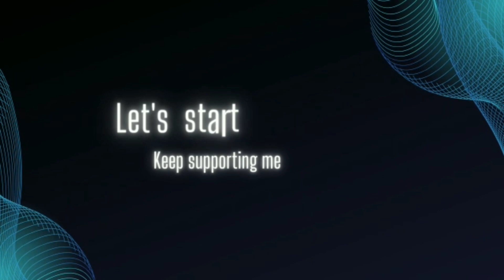Gond Makhana recipe | Fox Nuts and Edible gum | vlog 37سردی کی سوغات طاقت کا خزانہ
This is a cooking vlog.
Assalam-O-Alakum everyone
Welcome to Ghazal Sheikh's Lifestyle. This channel is all about bringing balance in life. Ways to find happiness and little tips and tricks to play all the roles with the best potential you have.If like Ghazal Sheikh's Lifestyle so please
Ghazal Sheikh's Lifestyle